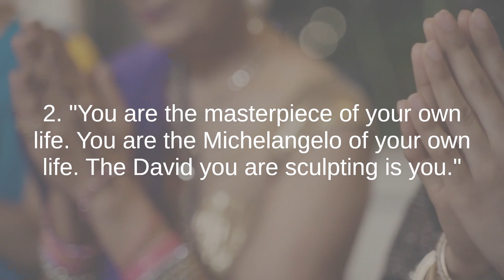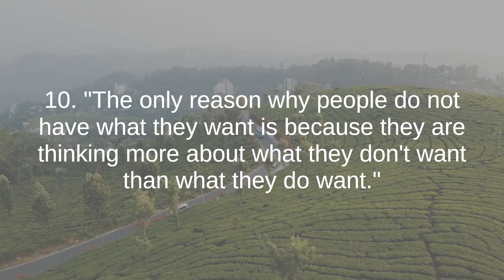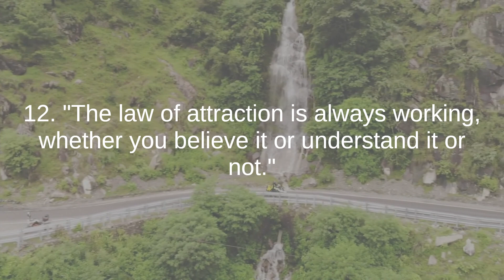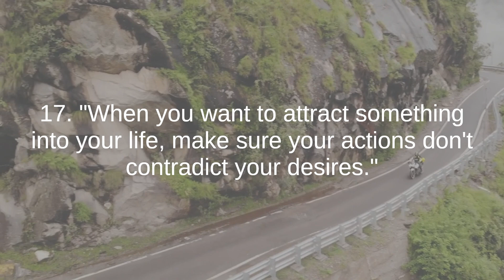Rhonda Byrne the best quotes to listen and reflect on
Rhonda Byrne is an Australian author, television producer, and speaker known for her work in the field of personal development and self-help. Born on March 12, 1951, in Melbourne, Australia, Byrne gained international fame with her groundbreaking book and film, "The Secret," which introduced millions of people to the Law of Attraction.

"The Secret," released in 2006, became a worldwide phenomenon, selling millions of copies and topping bestseller lists around the globe. The book and film explore the concept of the Law of Attraction, which suggests that positive or negative thoughts bring positive or negative experiences into a person's life. Through a series of interviews and testimonials, Byrne and her team showcased how individuals could use the Law of Attraction to manifest their desires and achieve success, happiness, and fulfillment.

Following the success of "The Secret," Rhonda Byrne went on to write several more books, including "The Power," "The Magic," and "Hero," each of which expands on the principles introduced in her initial work. She has also produced numerous follow-up films, audiobooks, and other products aimed at helping individuals unlock their full potential and live their best lives.

Byrne's teachings emphasize the importance of positive thinking, gratitude, and visualization in creating the life you desire. She encourages readers and viewers to focus on what they want rather than what they don't want and to believe that they have the power to change their circumstances through the power of their thoughts and intentions.

Rhonda Byrne's work has inspired millions of people around the world to embrace the principles of the Law of Attraction and to take control of their own destinies. She continues to be a leading voice in the field of personal development, offering practical tools and insights for creating a life of abundance, joy, and fulfillment.

India in 4k - The Beautiful Country | Scenery with meditation music